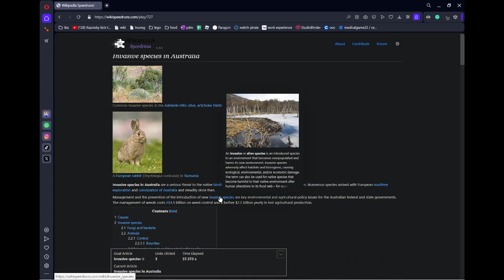Wikipedia Speedruns | Daily Prompt |08/10/23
nice